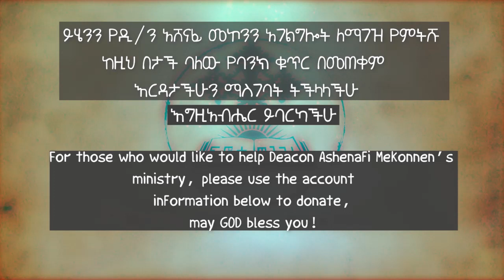የቅዱሳን መላእክት ተረዳኢነት 2 በዲ/ን አሸናፊ መኮንን Yekidusan Melaekt teradayinet 2 Deacon Ashenafi Mekonnen